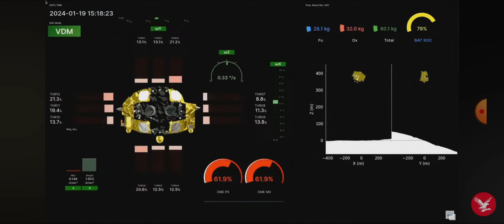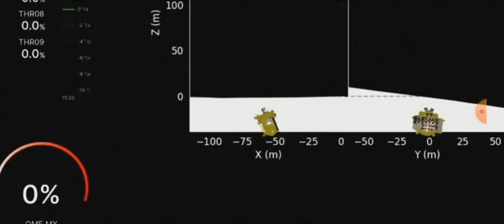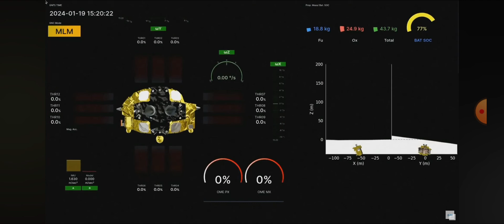Japan makes history by landing on the moon!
Japanese tosh.